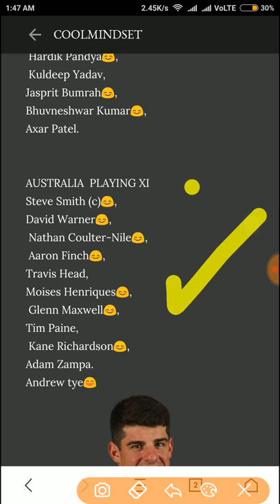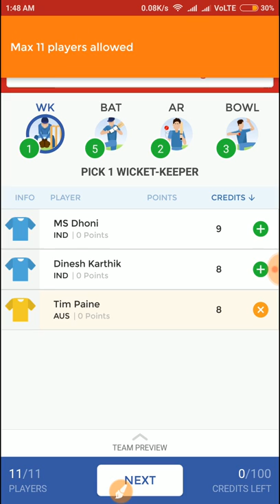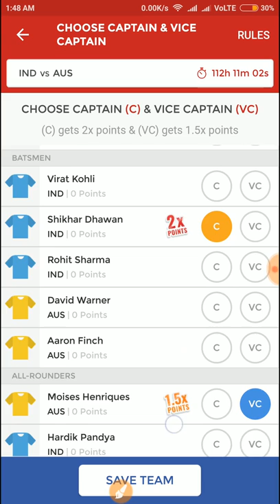India vs Australia 1st T20 Dream11 team Moises Henriques,shikhar dawan in playing 11